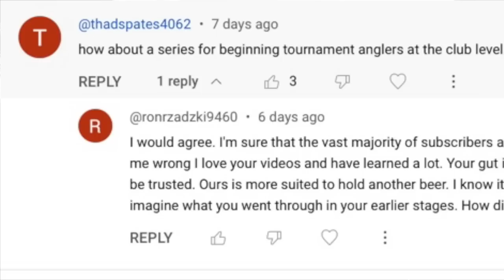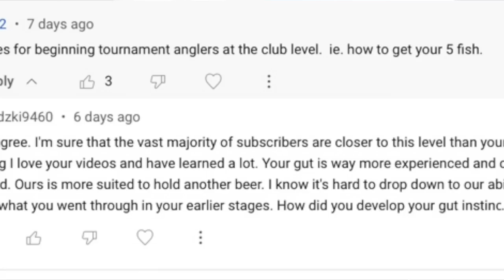How to Catch a 5 Fish Limit (Bass Fishing Secrets)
I'm still on my series of answering questions and comments about bass fishing. I can't remember the last time I didn't catch a limit in a tournament and this is the advice I would give.